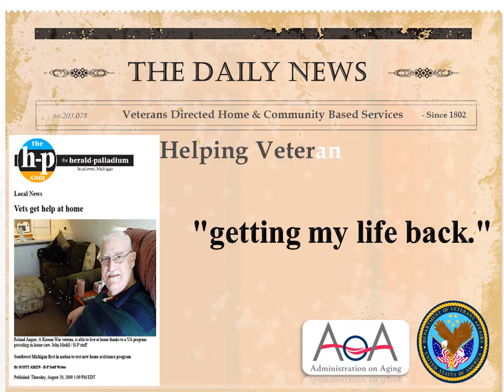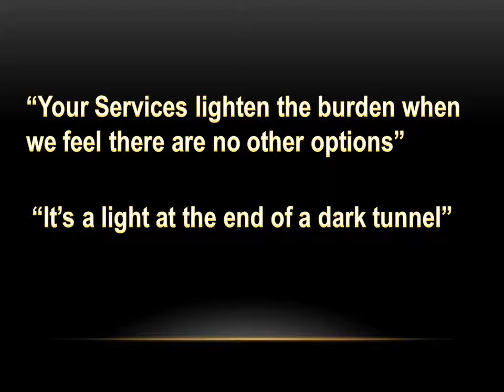Dream Again.wmv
Aging and Disability Resource Centers